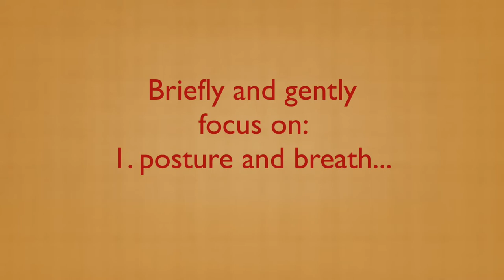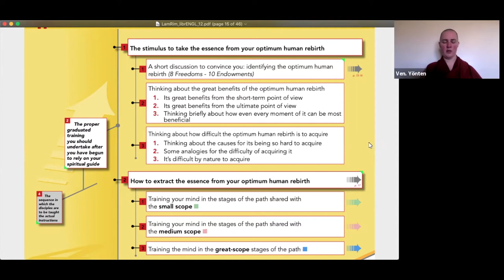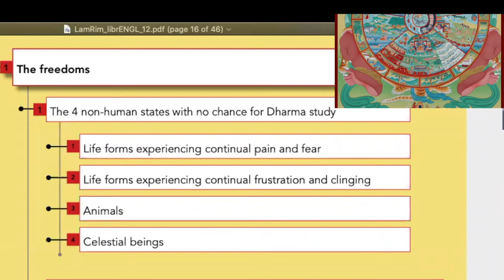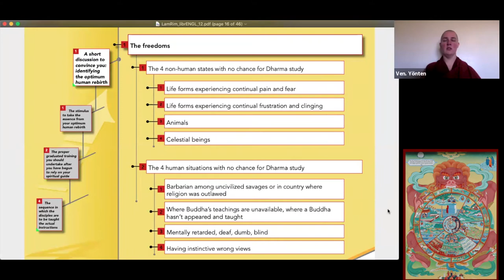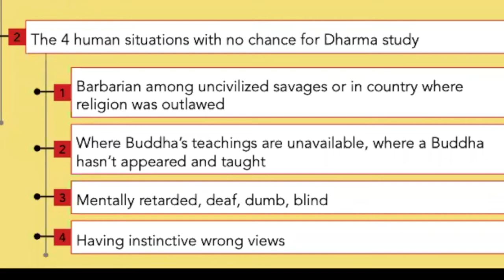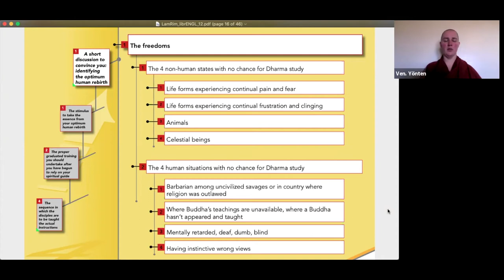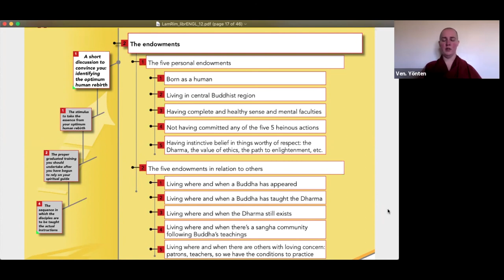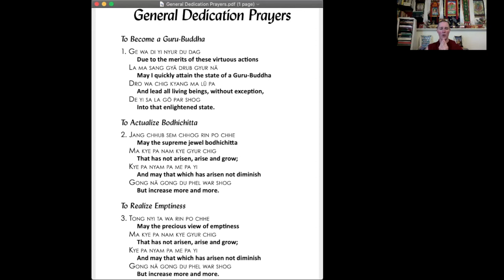Perfect Human Rebirth_LAM RIM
Perfect Human Rebirth Meditation, "LAM RIM"
Prerecorded for the Human Spirit Program,  Cohort One, April 19, 2021